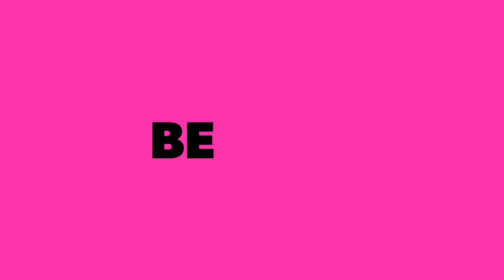luxury lawn dresses // New ideas for sleeves,daman,chaak, trousers and capri